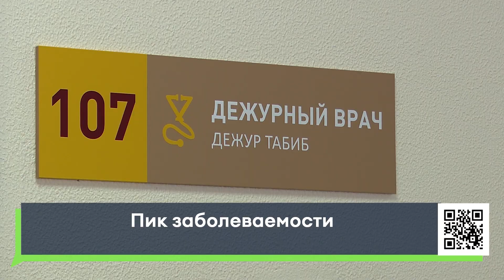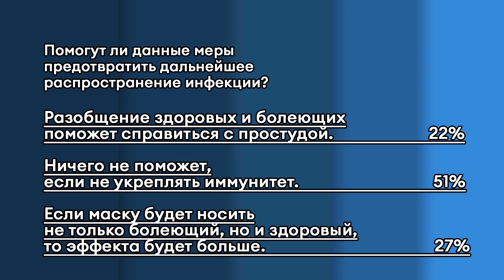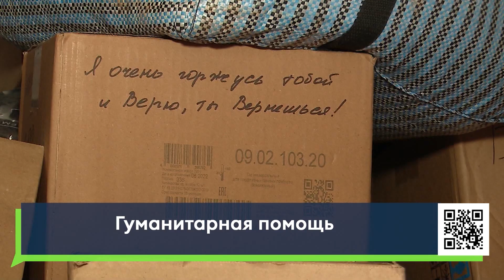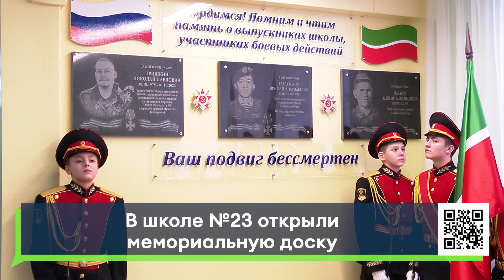Новости Челнов от 16.12.2022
00:00 Главные темы выпуска
1:03 Высокая температура, боль в горле, кашель – с такими симптомами чаще всего обращаются в поликлиники. Насколько увеличилась нагрузка на врачей?
3:17 Какие меры, по мнению челнинцов, стоит предпринять, чтобы не заболеть?
3:43 Парковка не по правилам. Автоинспекторы провели рейд возле торговых центров
5:09 Гуманитарная помощь жителям Лисичанска и военнослужащим
7:09 Чтобы помнили. В школе №23 открыли мемориальную доску погибшему бойцу
10:16 В Набережных Челнах марафон открытия новогодних елок продолжается. В микрорайоне Замелекесье главная ёлка зажгла свои огни
11:57 Жители дома 18/01 украсили свои подъезды праздничными игрушками, мишурой и ёлкой
14:02 Ярмарка "Икра и рыба Камчатки" в Челнах

16+